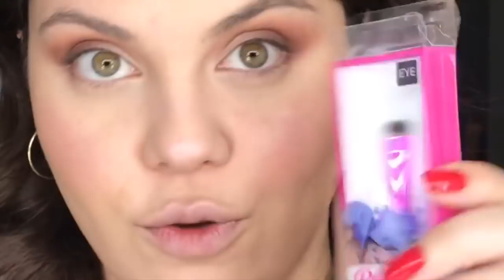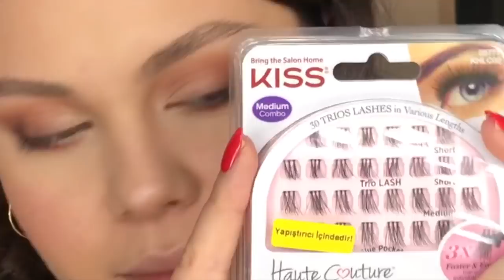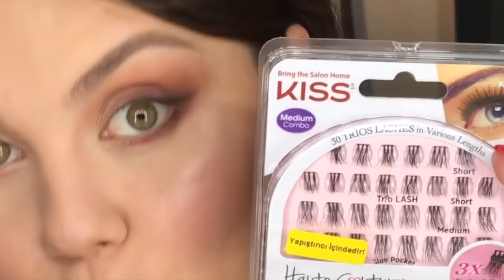Sevgililer Günü Makyajı Küçük Sürprizli l Melis Deniz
Üstüm Bershka’dan.

Kullandığım ürünler;

Nars All Day Luminous Weighless fondoten
Maybelline Master Fix concealer
Maybelline Master Fix Powder
Mua Bronzed Perfection Matte
The Balm Frat Boy allık
Technic Strobe Kit
Kiko High Pigment Wet and Dry-36 numara kırmızı turuncu renk
Kiko Smart Color 04 ve 02 numarası
Kiss markasının kalemlerinden flortatious purple
Kiss Trio lashes
Estee Lauder Pure Color Love Lipstick 140 Naked City
Estee Lauder Pure Color Envy